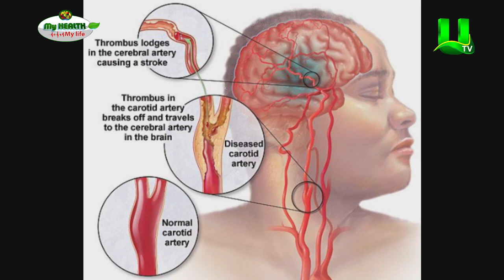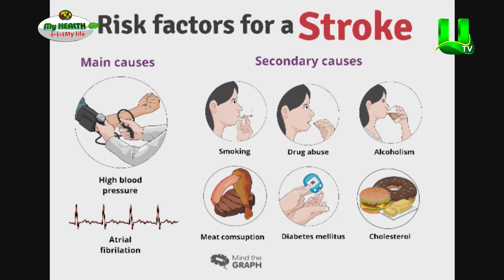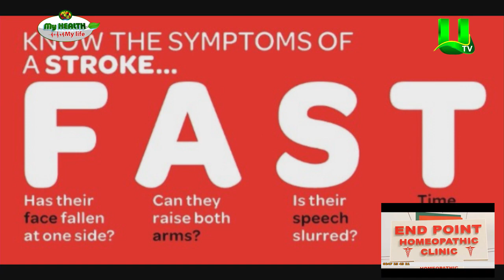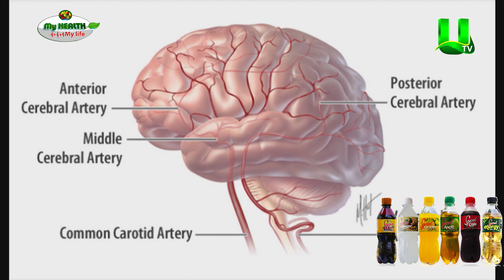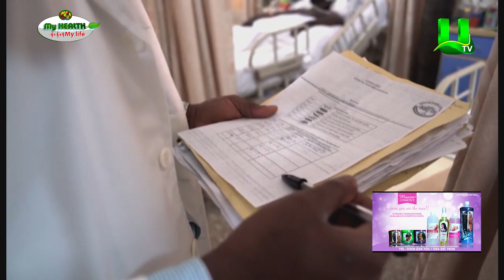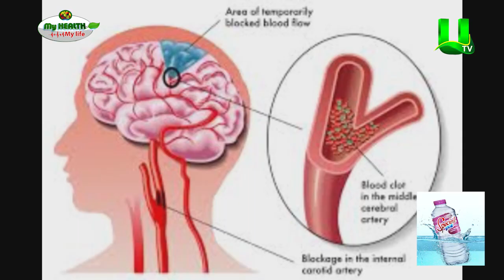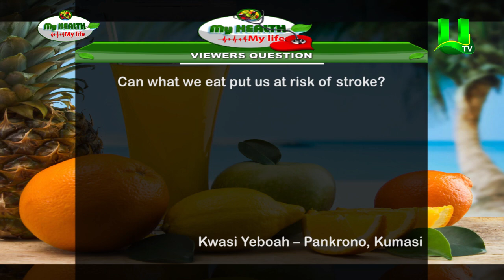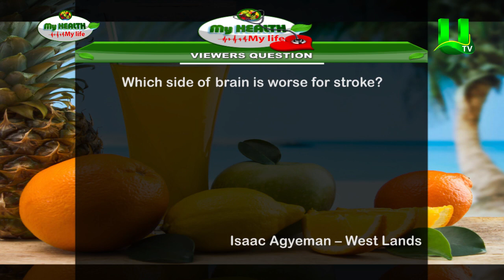My Health My Life: World Stroke Day, Causes & Management